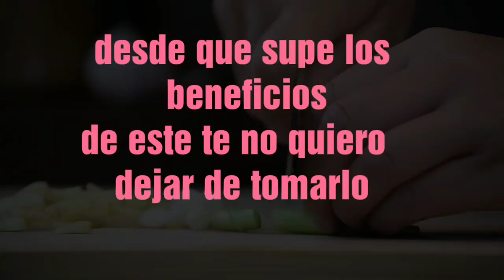Desde que supe los beneficios de este té no quiero dejar de tomarlo, buenísimo, enayunas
té que ayuda a tu salud tines que probarlo .